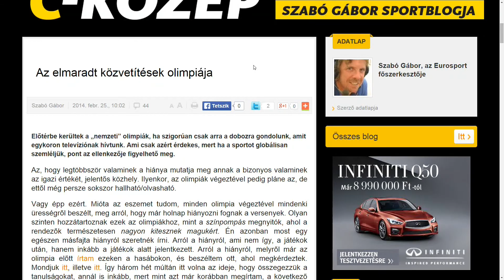FIX TV | Sportpálya - Szabó Gábor 2.rész | 2015.02.02.